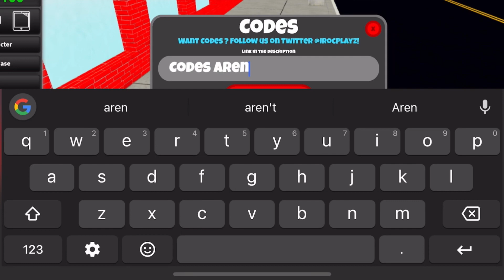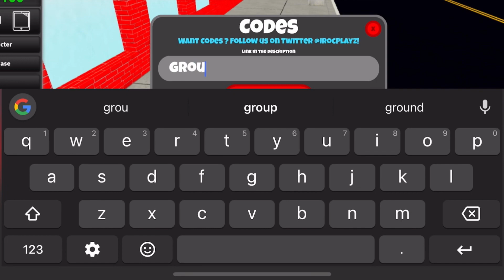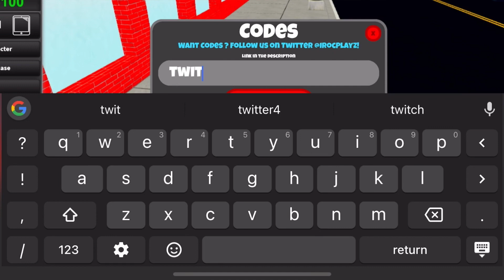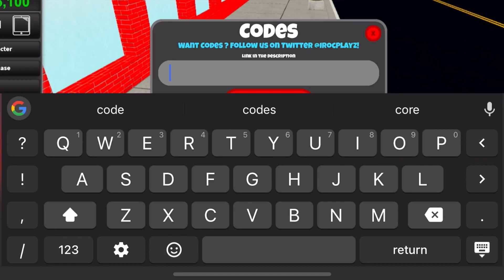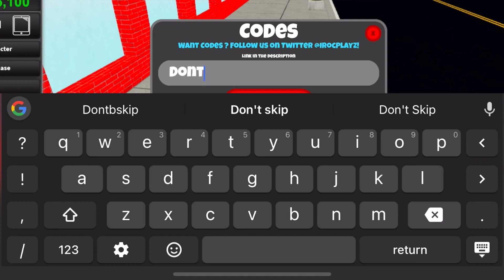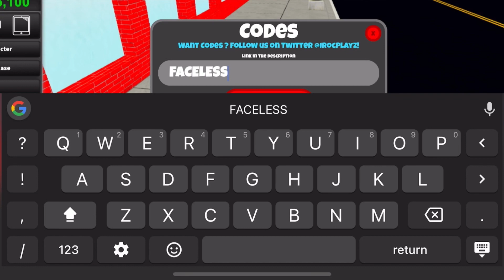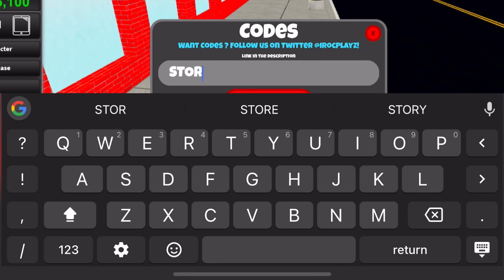⚠️UPD! CODES⚠️GAME STORE TYCOON ROBLOX CODES 2023 - GAME STORE TYCOON CODES 2023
⚠️UPD! CODES⚠️GAME STORE TYCOON ROBLOX CODES 2023 - GAME STORE TYCOON CODES 2023 [ROBLOX], game store tycoon ROBLOX CODES 2023 - game store tycoon CODES 2023

Today in this interesting video we are going to tell you about New Redeem codes for game store tycoon ROBLOX. I hope you this video like you.

Cover Topics :-)

1) game store tycoon codes
2) game store tycoon codes 2023
3) Codes for game store tycoon
4) game store tycoon code
5) game store tycoon roblox
6) game store tycoon roblox codes
7) roblox game store tycoon codes
8) roblox game store tycoon code
9) codigos de game store tycoon
10) codes in game store tycoon 2023
11) game store tycoon codes 2023 December